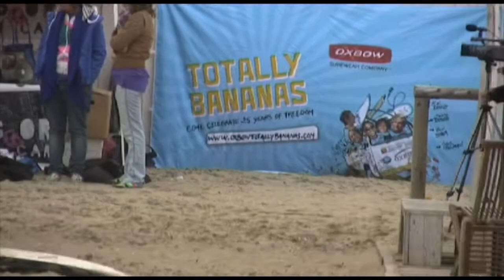FAST Oxbow 12x7